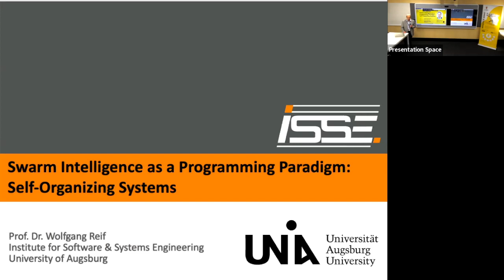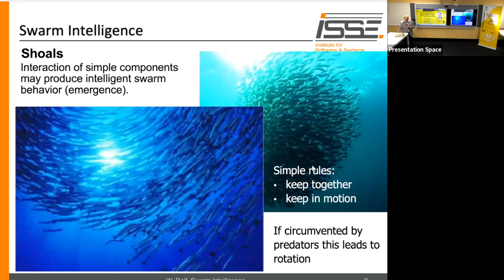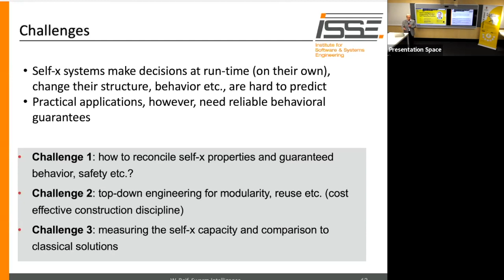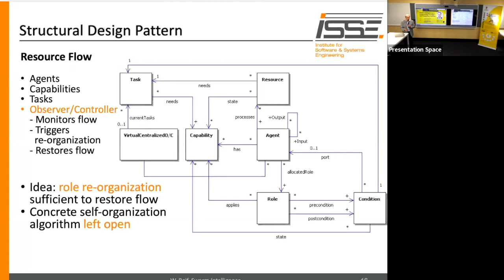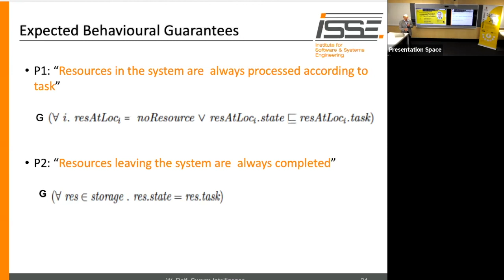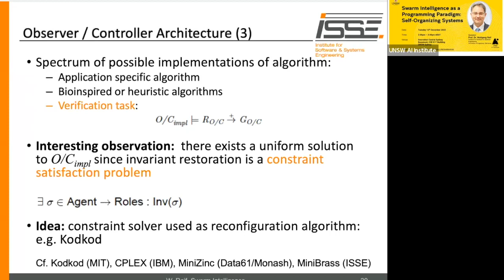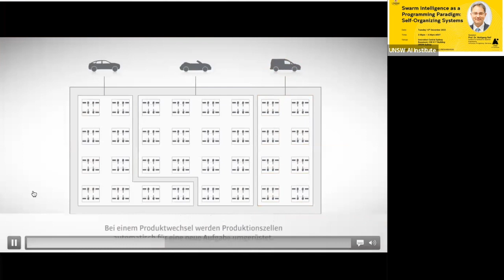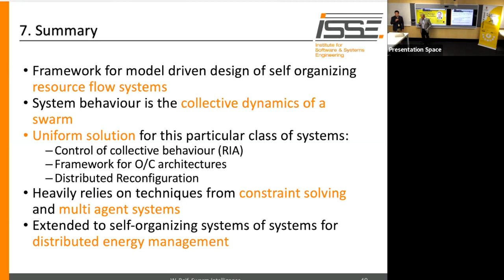UNSW ai Invited Talk with Prof Wolfgang Reif - Swarm Intelligence as a Programming Paradigm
UNSW.ai is honoured to have Prof. Wolfgang Reif for an invited talk: Swarm Intelligence as a Programming Paradigm: Self-Organizing Systems
Abstract:
Classical software-controlled systems typically work quite well within the environment they have been planned and designed for. Their quality strongly depends on the software designers’ ability to foresee at design time (hopefully) all possible situations the systems might encounter at runtime. If, however, during operation unexpected situations or modified contexts show up, the systems might fail immediately, get stuck or crash.

Nature often is less susceptible to unforeseen changes. For example, for the functioning of some insect colonies the failure of individuals does not really matter so much. Their collective behaviour is preserved even under rather adverse conditions. There are many examples of self-healing, self-organization and self-adaptation in nature. The question is: Can we systematically construct self-X properties into technical, cyber-physical systems to make them more robust against failures and make them adaptive to modified tasks? Can Swarm Intelligence be used as a programming paradigm? This might be particularly relevant for distributed systems with high complexity, autonomy or evolving (a priori unknown) structure. Typical applications are smart production or smart grid.

The talk offers an introduction to Self-Organizing Systems, presents a particular engineering approach, and illustrates some applications.

Bio:
Wolfgang Reif is full professor of Computer Science at the University of Augsburg, Germany. He is heading the Institute for Software & Systems Engineering, and leads the Bavarian Elite Program on Software Engineering. He was founding Dean of the Faculty of Computer Science (2004 – 2011), and member of the Executive Board of the University of Augsburg (2011 – 2019). Currently, he is a visiting scientist at UNSW.ai in Sydney.

He holds a diploma and a doctoral degree in Computer Science from the University of Karlsruhe (KIT), Germany. His research interests are Software Engineering, Safety & Security, Formal Methods, Software-driven Robotics, and Self-Organizing and Adaptive Systems.

About UNSW.ai
UNSW AI Institute is the flagship artificial intelligence (AI) research institute of UNSW (which is one of the World’s Top 100 Universities). It supports the activities of over 300 UNSW academics and over 45 research groups, labs and centres, working in AI, data science, and machine learning or applying them in their respective domains. Its researchers’ extensive track record in AI research and development capabilities across several faculties, including Engineering, Science, Business, Law, Medicine, and Arts, Design & Architecture, is well recognised globally. It has extensive expertise and capabilities in the development, application and translation of AI. The institute has several goals, including fostering interdisciplinary connections for both teaching and research, participation in public dialogue on AI, and driving the commercialisation of research.